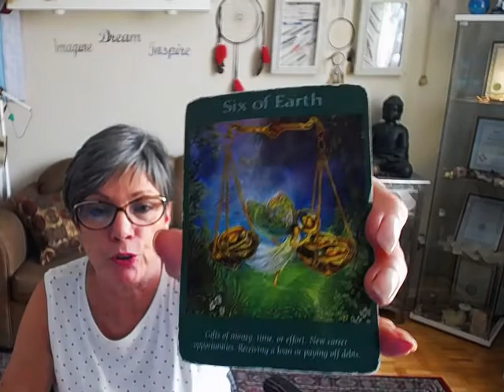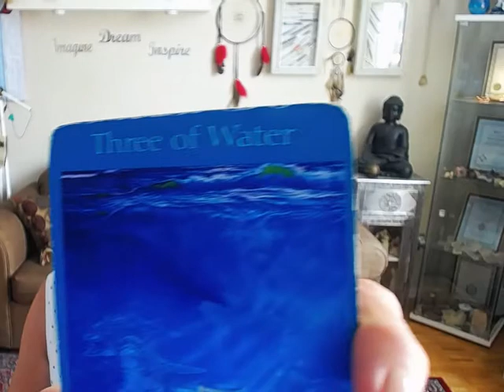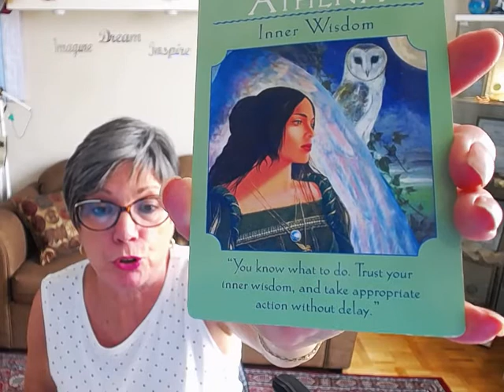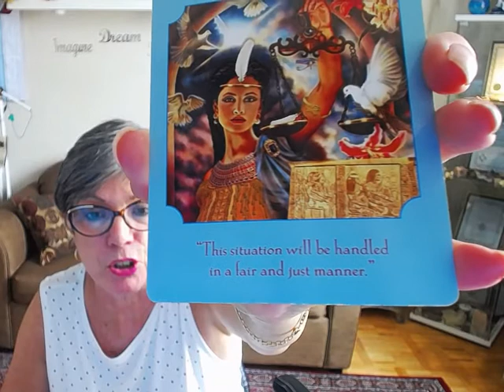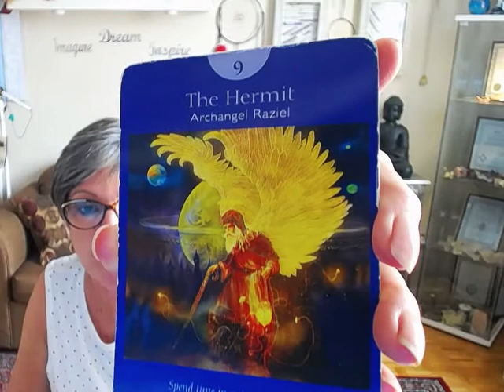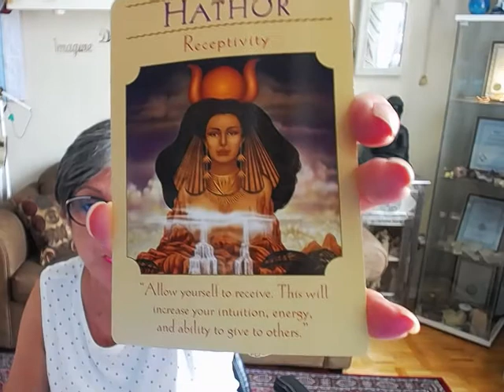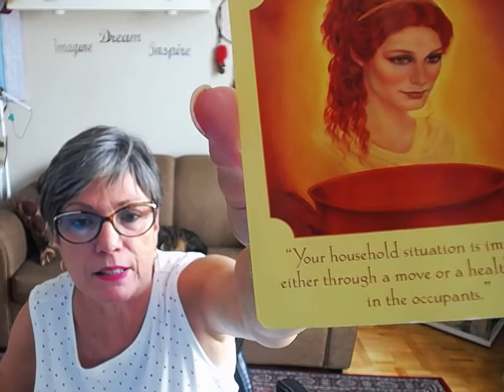Capricorn Angel Tarot And Oracle reading for Sept. 2018